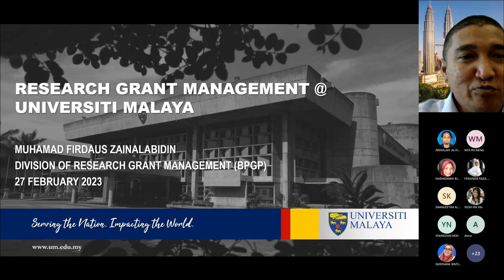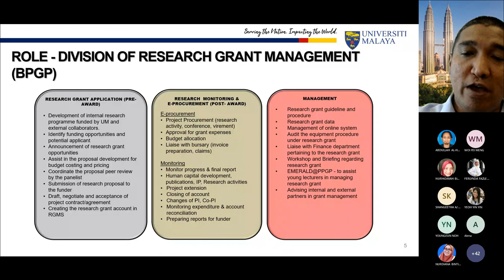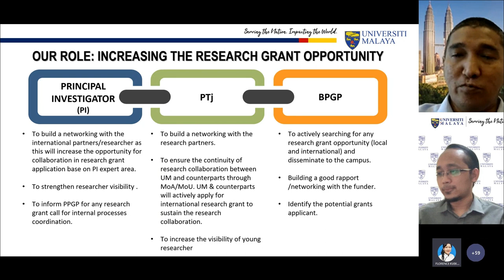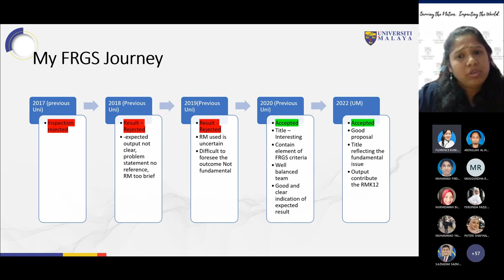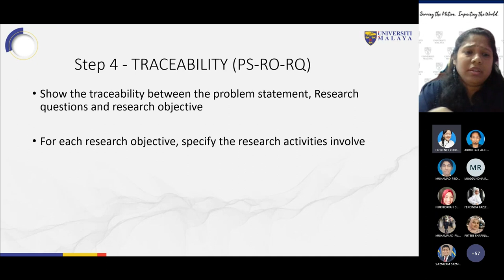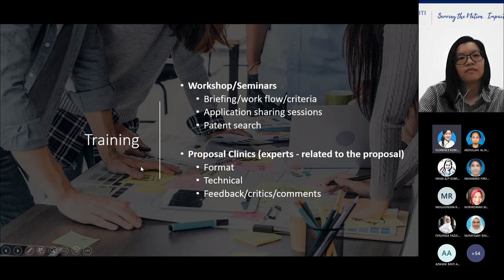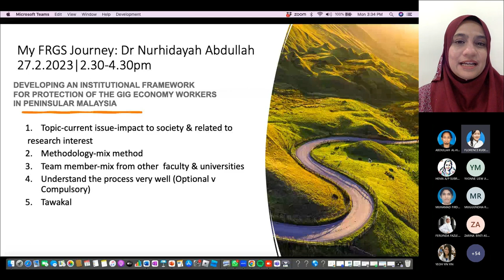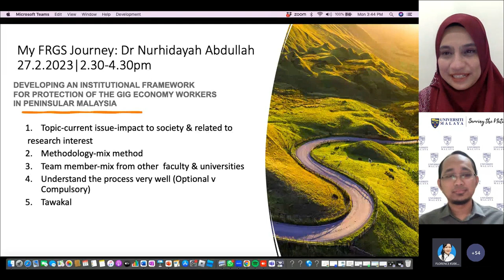Sharing Session: My FRGS Journey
27 February 2023 (Monday)

Moderator:
Dr. Abdullah Al-Hadi Ahmad Fuaad (Head, E-Learning Division, ADEC)

Panellists:
En. Muhamad Firdaus Zainalabidin
(Institute of Research Management and Services)
Dr. Hema a/p Subramaniam
(Faculty of Computer Science and Information Technology)
Dr. Yvonne Liew Jing Mei
(Office of the Deputy Vice-Chancellor (Research & Innovation))
Dr. Nurhidayah Abdullah

Synopsis:
This session will be a platform for Junior Lecturers who have just started their careers at UM to get tips/advice from academic friends who have been successful in the FRGS 2022 application cycle. At the end of this session, participants will be able to generate the proliferation of ideas and for their future FRGS 2023 applications.

Terima Kasih.

TQ.